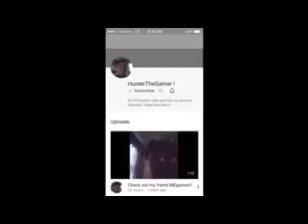Trip Shoutouts 2!